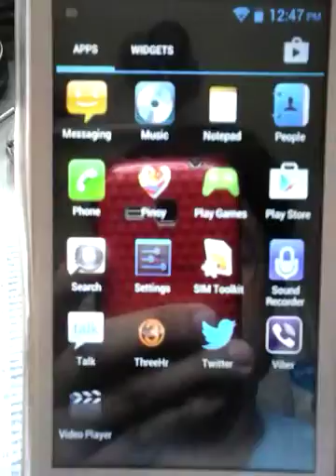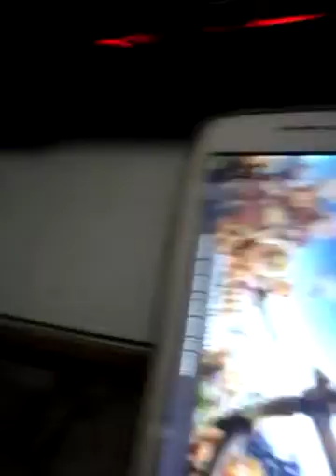coc cheat by reynaldo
unli all